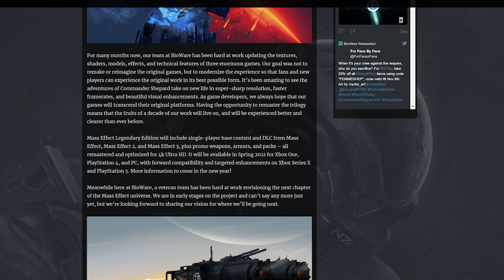Mass Effect Legendary Edition | Mass Effect Remaster Announcement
Y'all -- Mass Effect Legendary Edition has been announced!!! Let's talk about it

Complex-